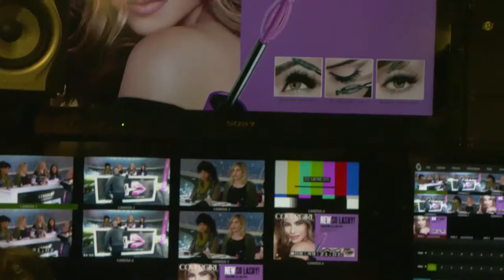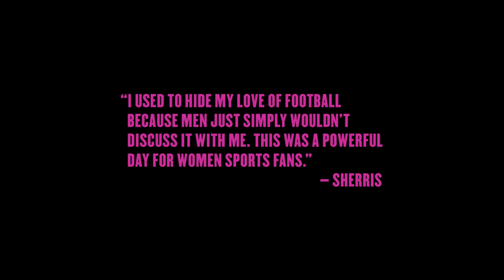CoverGirl's Rantin' & Raven Campaign